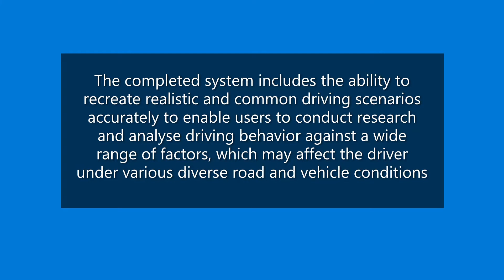8DOF Drive Simulator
Customized FORUM8 Dome Drive Simulator with multi projection system